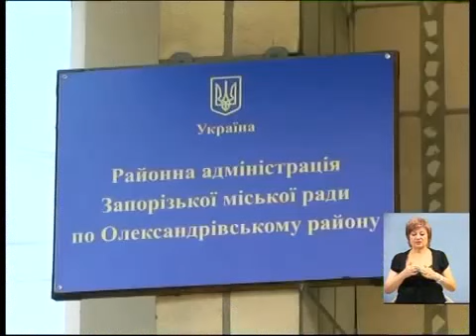Helper Запорожье Данил Щербаков о тротуарах 28 07 16